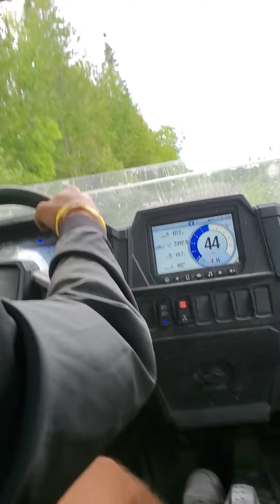Ethan driving us around